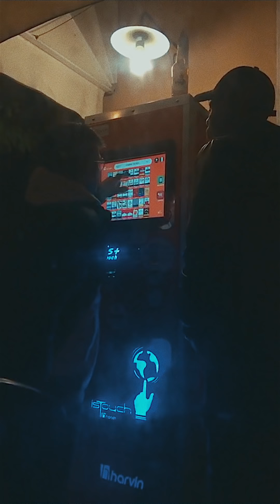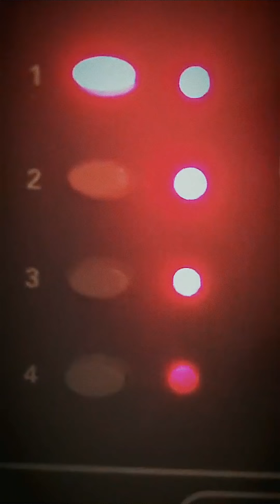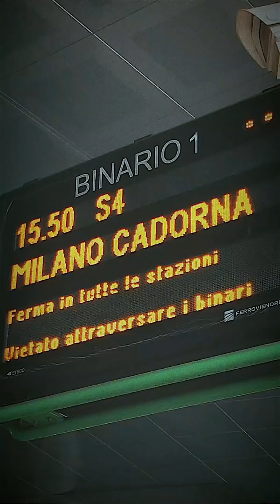I Tristi - L'ultima notte dell'anno